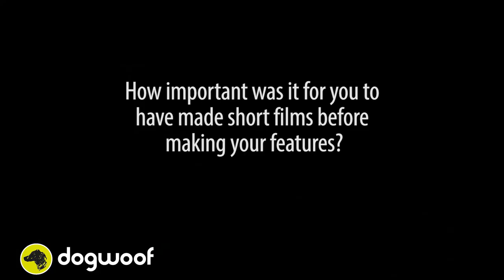Joshua Oppenheimer on Filmmaking - Dogwoof director Interview